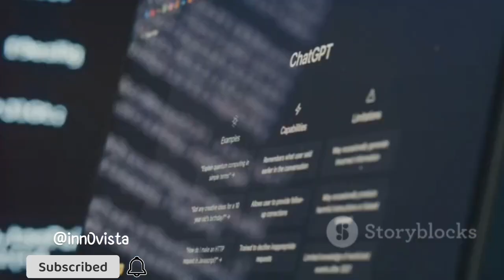Technology That WE Needed!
Get everything to know about the latest and greatest in the field of technology and find out how these can elevate our lives. We are going to check out everything we would have this year. So, let us know everything about it...